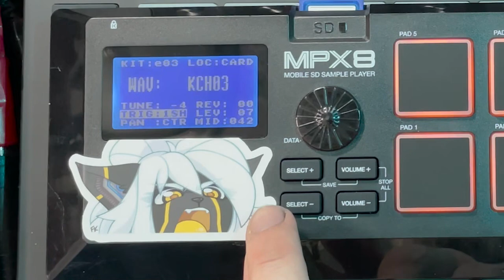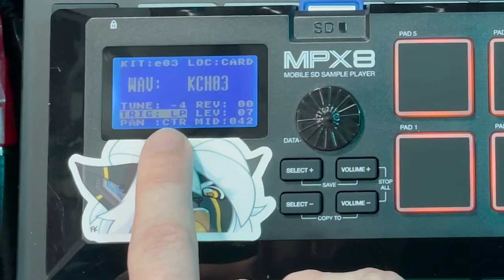Akai MPX 8 Review / Overview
Love the MPX8! Able to get my beatmaking practice in anywhere, any time! Sorry for the late upload, I had a big change this weekend and ended up not feeling up to editing before Monday.